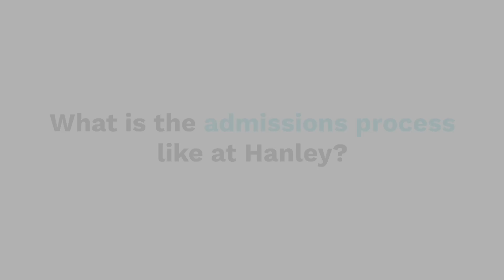What is the Admissions Process like at Hanley?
Hanley Foundation's Director of Admissions and Hanley Center alum, Meghan Brooks, talks about the admissions process and getting help for substance use disorders.